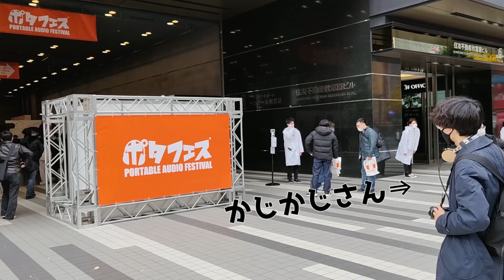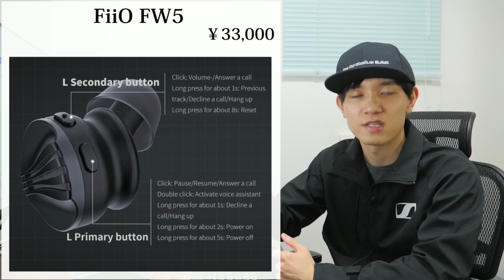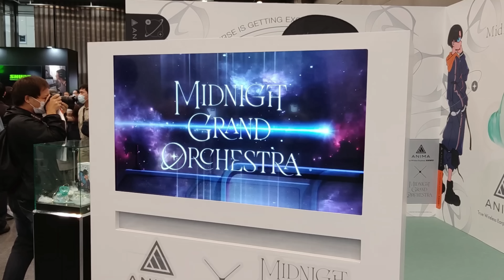ピヤホン6、final ZE8000、Noble Audio FoKus Mystique など最新完全ワイヤレスイヤホンを聴いてきた！ ポタフェス2022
▼AVIOT TE-Z1PNK（ピヤホン6）

▼AVIOT WA-Z1PNK（ピッドホン1）

▼所属プロダクション：FunMake